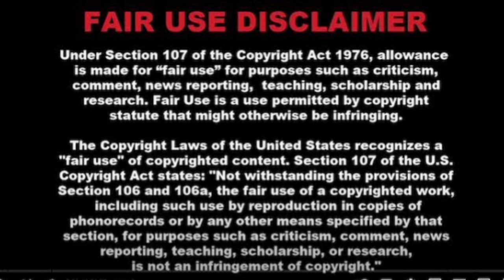Khosi Twala as a guest at Wits University graduations - Big brother Titans Winner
Khosi Twala, also known by her real name Makhosazane Twala, is a well-known South African journalist, broadcaster, beauty influencer, fitness enthusiast, and reality TV star. She is the CEO of Active Lifestyle Brands and Cross Over Advertising and the Founder of Good Deeds Foundation.